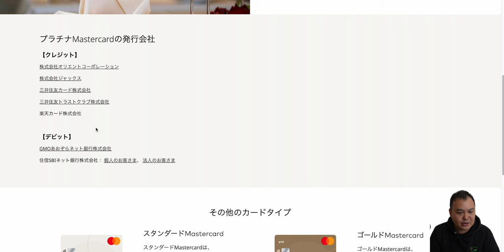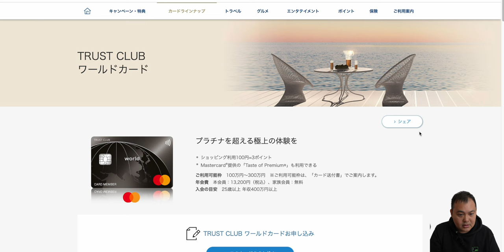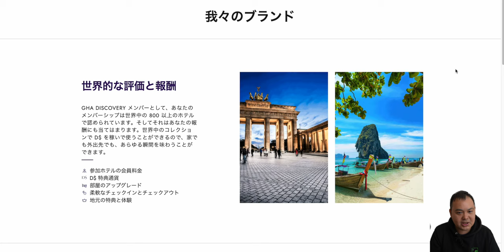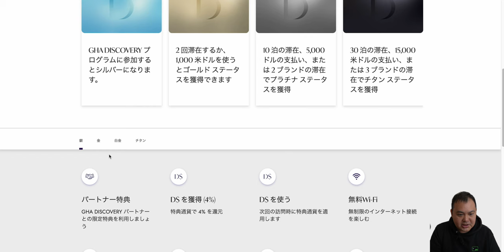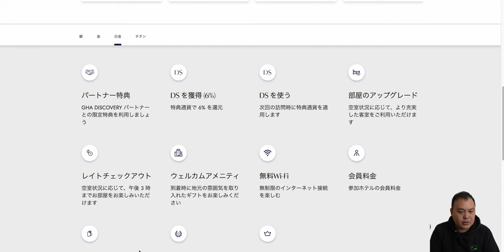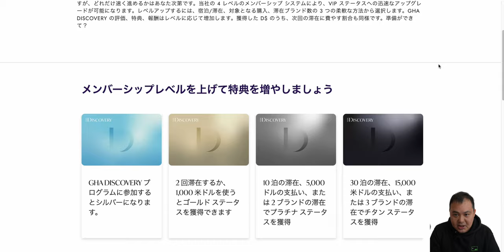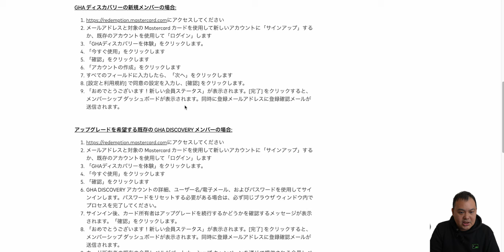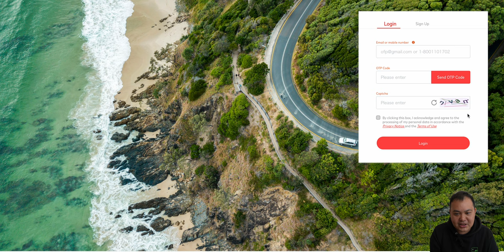マスターカードでホテルの上級階会員（GHA Discovery）に簡単ステータスマッチ！対応のマスターカードやホテル特典について解説していきます 4K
マスターカードは保有されていますか？
今回、一定ランク以上のマスタカードブランド保有者向けの「GHA Discovery」へのステータスマッチ受付中です！

どのマスターカードで申請ができるのか。
「GHA」で受けられる特典等について解説していきます。
【各種マスターカード】

GHAステータスを活用して宿泊した動画はコチラ

00099913
シマダ　メイコウ

（マイク）
・SONY ECM-M1：
・DJI MIC：
・RODE wireless Go：
・SHURE KSM9：
・SHURE KSM8：

（音楽）
・Artlist